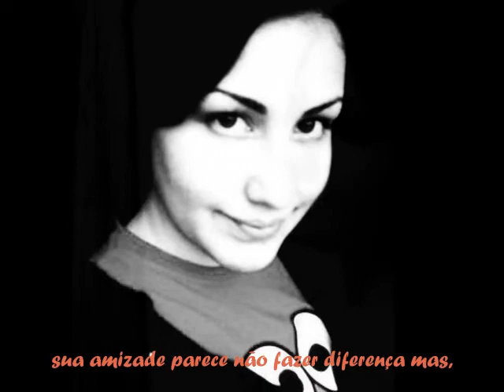gys amiga perfeita